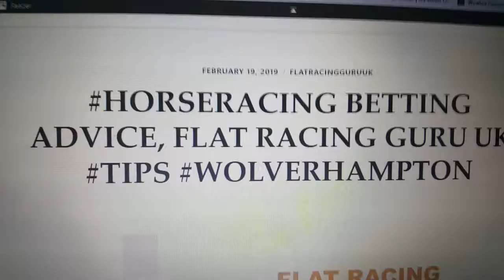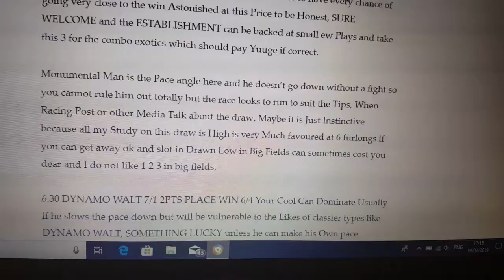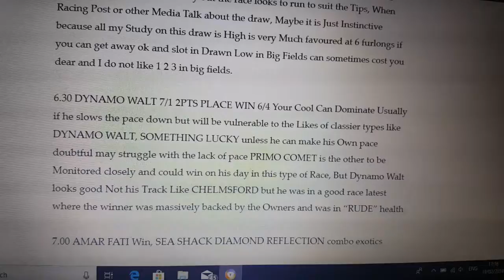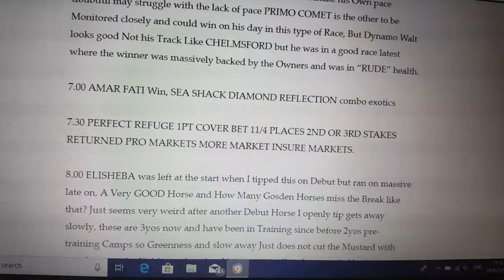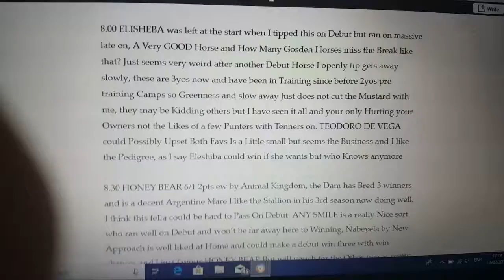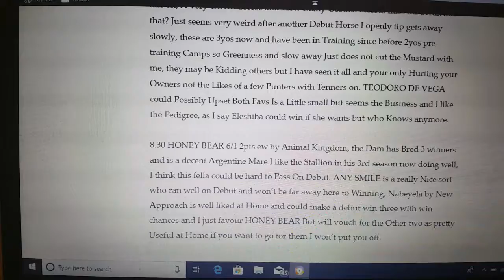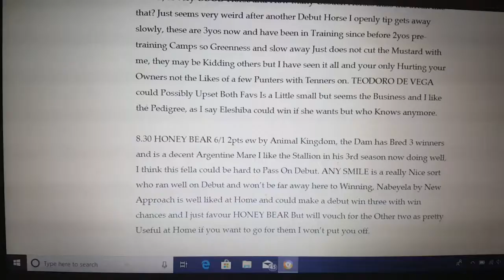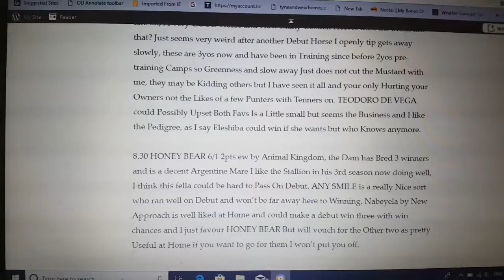19 feb 2019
Horse racing betting find me on Twitter @nottinnott @hrukg and look for my wordpress tips 100 to follow 2019 on my Facebook groups Debut winner info Daily flat racing Guru TV Horseracing may 19.